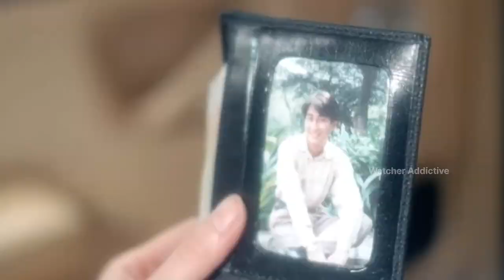Crazy Love 1993 Movie Explained in Hindi/Urdu Summarized | Watcher Addictive